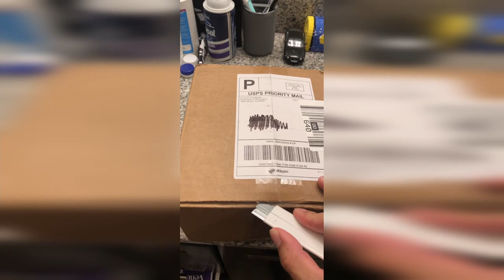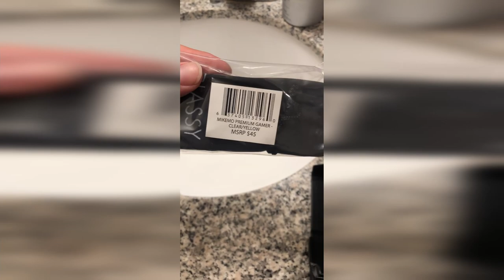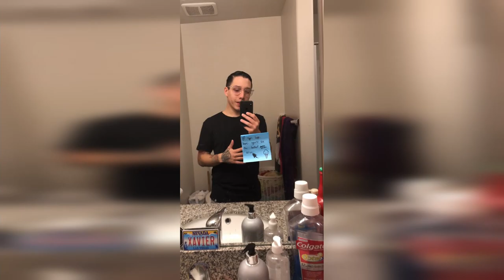Glassy Eyewear - Gaming Glasses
glassy eyewear! the best gaming glasses/sun glasses !

this video is like two months late because I slacked off and did other videos and such. but now that it's here I couldn't be happier that I actually made it !

@itzbigx on all socials and every app.